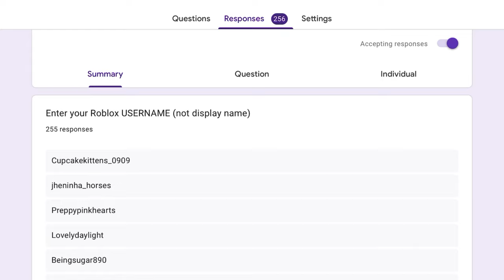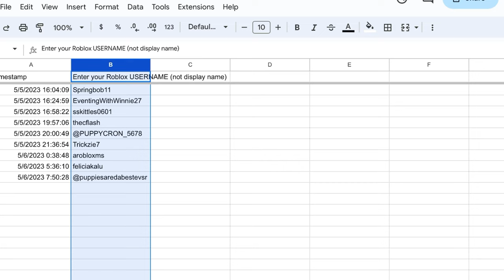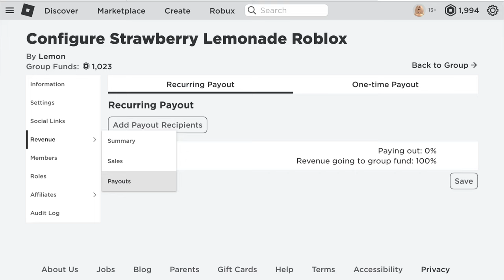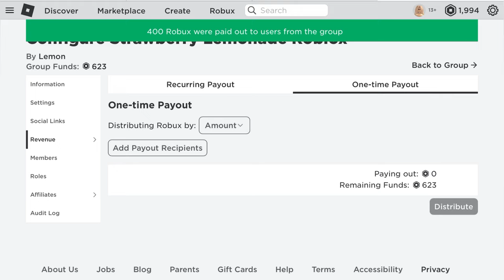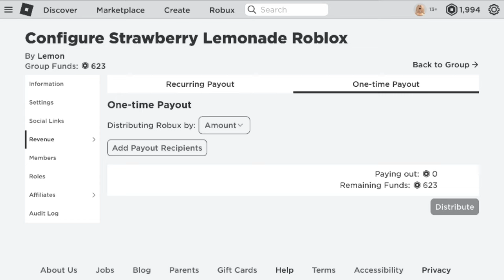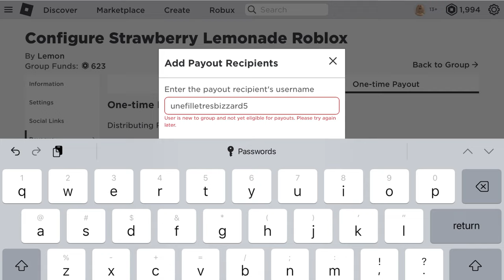600 Robux Giveaway *WINNERS* 🎊 | Roblox